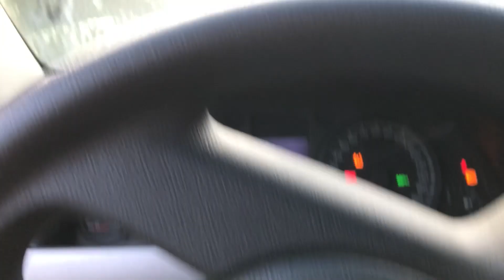Chevy SS, Pontiac GTO, Pontiac G8, Chevy Caprice PPV and More Insane Holden Cars.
My first Holden Car Meet. It was awesome with a lot of Holden Cars representing.